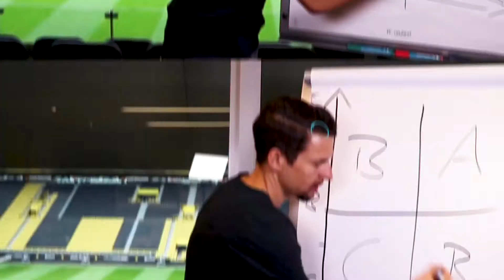Hilfreiche Tipps für Immobilienmakler und alle Vertriebler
Heute möchten wir ein Video speziell für die Immobilienmakler und alle, die es gerne werden möchten präsentieren. 😉
Anschauen lohnt sich aber für jeden, der im Vertrieb tätig ist. Im Grunde hören wir doch alle dieselben Einwände – egal ob wir Häuser, Dienstleistungen oder Maschinen verkaufen! 🤷🏻‍♂️

Also lass Dich von den Denkanstößen inspirieren, um im nächsten Verkaufsgespräch den Zieleinlauf mit einer Körperlänge vor der Konkurrenz zu erreichen! 🤓